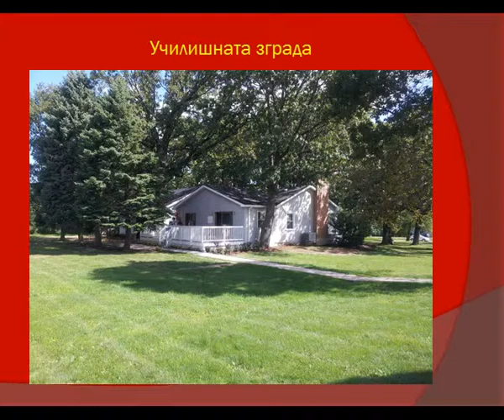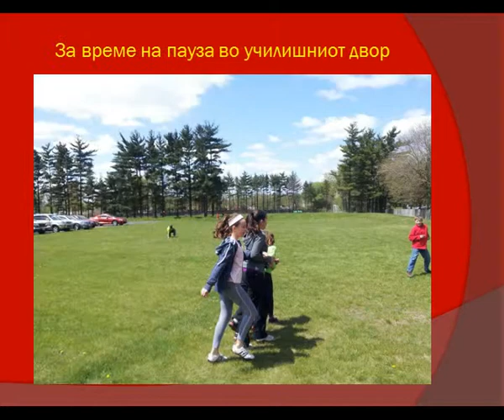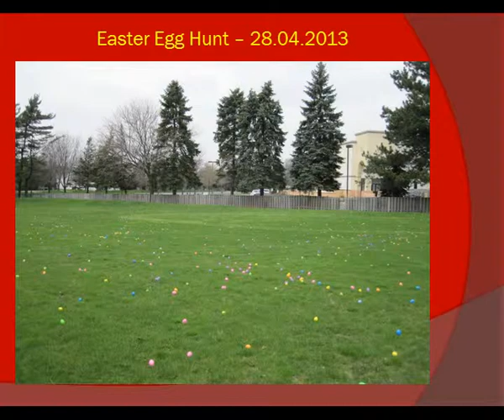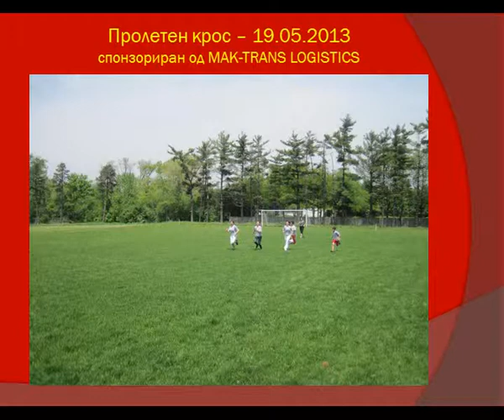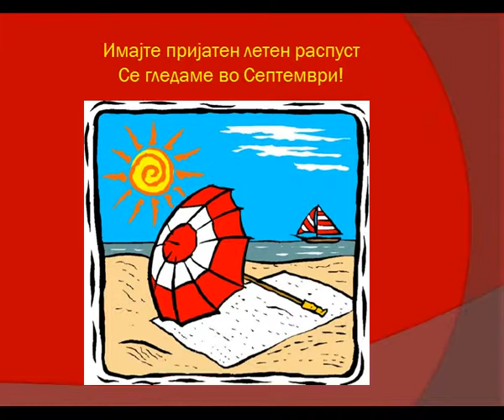Mak uchiliste Sv. Naum 2012_13